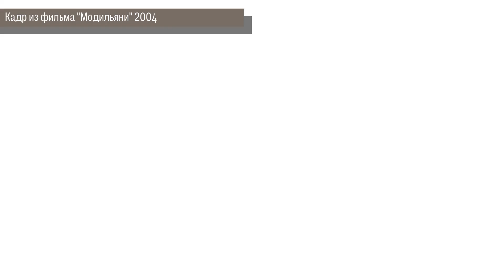Модильяни и Жанна Эбютерн. Любовь с трагичным финалом.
Амедео Модильяни - гений, невостребованный при жизни, и кроткий, тихий ангел - Жанна Эбютерн. Их история любви не уступает в трагизме истории о Ромео и Джульетте. С одной лишь разницей - в этой истории нет места вымыслу.